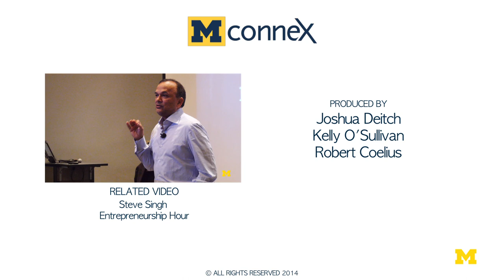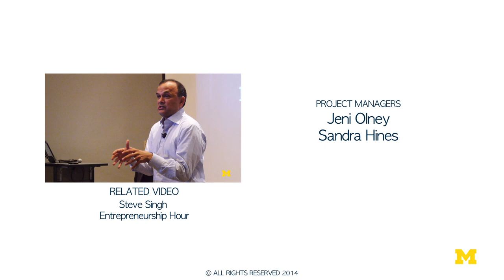Dean Drako Entrepreneurship Talk